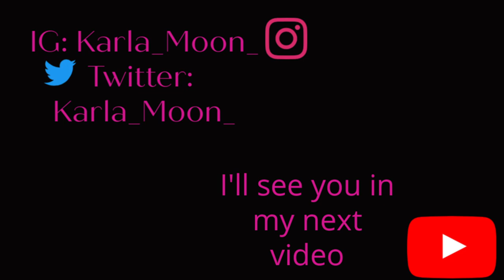APEX Night!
Located in Marlborough, MA!

Can't think of something to do on night, grab a group of people and go to Apex. There's bowling, ax throwing, go kart racing, lazer tag, an arcade and a big trampoline park. And if you feel like working out and you're a planet fitness member, you can go there as well. lol